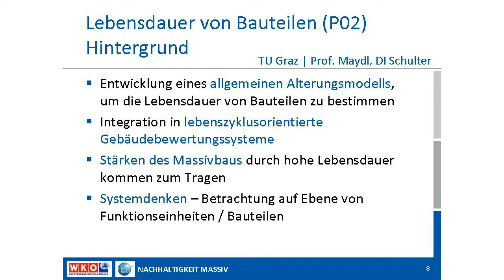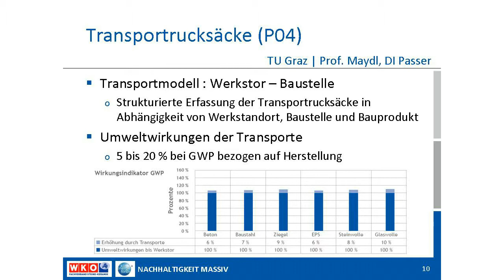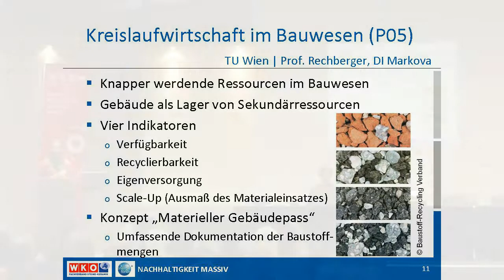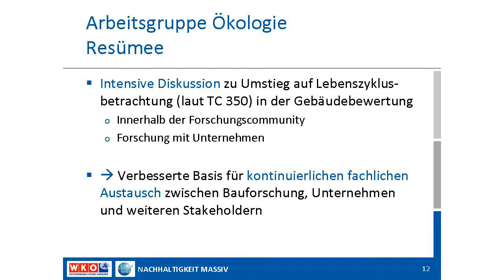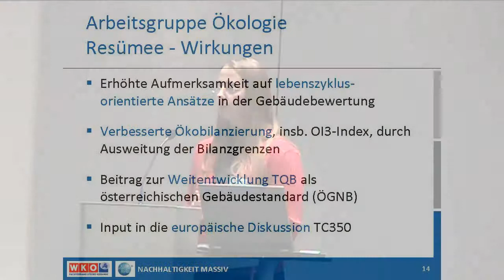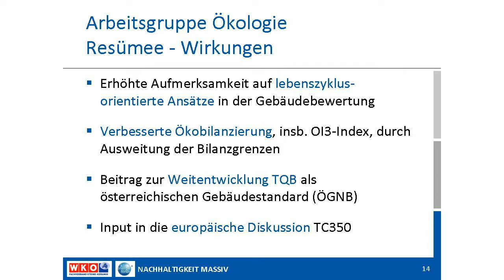2/2 "Ökologie" bei Nachhaltigkeit massiv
Frau Dipl.Ing. Susanne Supper präsentiert am 14.Jänner 2010 in der WKO die Forschungsergebnisse der Arbeitsgruppe Ökologie aus der Forschungsinitiative "Nachhaligkeit massiv".